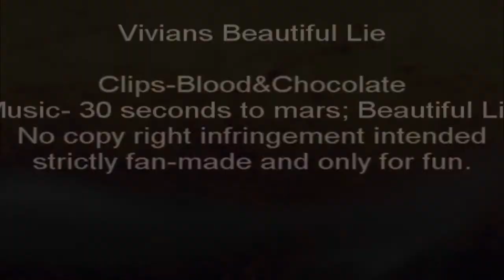Vivian's beautiful lie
comments and subscribers make the sour patch kids at 2am taste better

hokay so this video is actually one im extremely proud of
it took me a long, long time to do it.
plus i had like two other videos plus a government video i was working on.

anywhoo
Blood&Chocolate is one of my favorite movies and books, they were both fantastic. and when I listen to this song I think of Vivian,

The video is about how she is a wolf, but at the same time human
and everytime shes with Aiden she can't forget that.
hes the beautiful lie.

started:January 14, 2009
finished:January 18, 2009